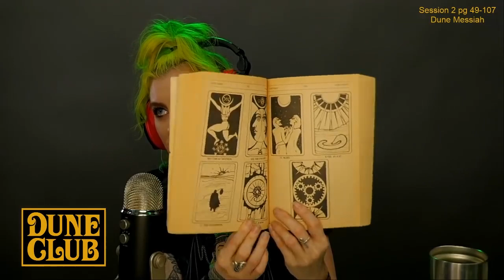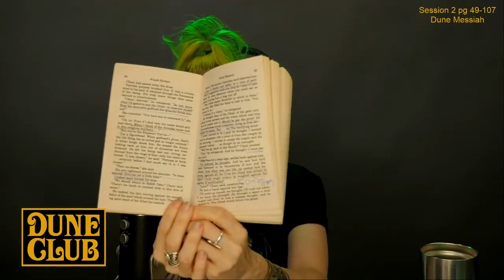Dune Club II: Dune Messiah Session 2/6 Q&A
► About: Dune Club II is a book club discussing Frank Herbert's Dune Messiah, the 2nd book in his Dune Series. In this Session we answer questions about pages 49-107.

►Become a member of XIX Academy and help me continue creating quality content.

► Production Credits:
Produced and Hosted by Mx Danika XIX